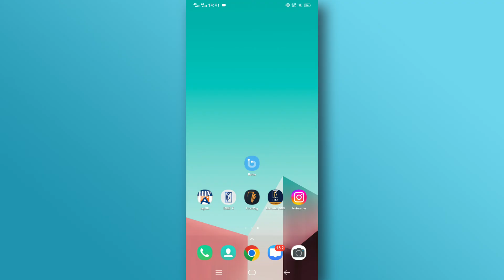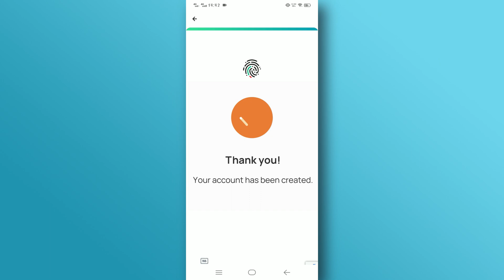How To Open Botim wallet Account in UAE | How to create a BOTIM wallet account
How To Open Botim wallet Account | How to create a BOTIM wallet account?

Below Querries answered in this video.
How to open botim wallet account without phone number
How to open botim wallet account online
How to open botim wallet account in uae
How to open botim wallet account on iphone